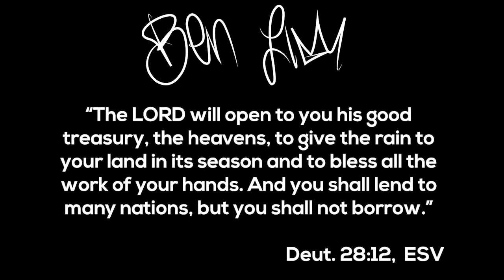God will Bless the Work of your Hands with Dr. Ben Lim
In Deuteronomy 28:12, the Bible says that God will bless you in ALL the work of your hands!

Your hands are anointed and are the hands of God’s divine purposes here on earth.

Get busy with God and watch God move with the supernatural.